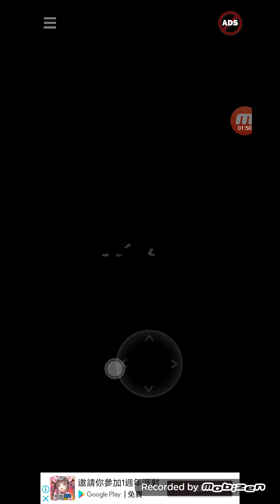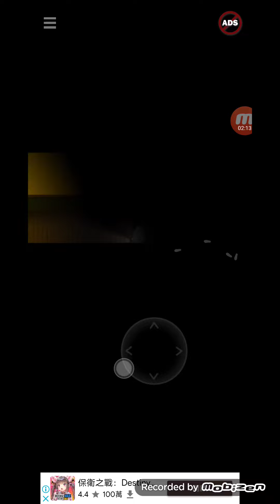(2022🦠)這是甚麼鬼阿? | 單人恐怖遊戲 1080p | 停電 (4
(電腦可以觀看,要是螢幕太霧，請使用手機觀看。謝謝)
（音樂假如有版權問題我會把音樂遮掉）
有什麼遊戲順便推銷一下吧！
我的影片哪裡不好也可以幫忙教一下或者指教一下